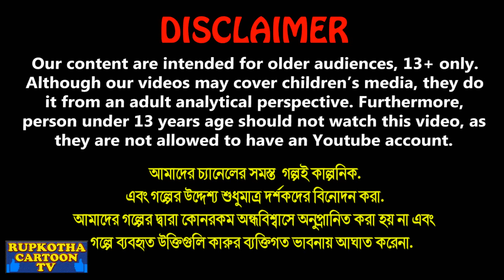ধনী কালো বউএর দুই ফর্সা জা Dhoni Kalo Bouer Dui Forsa Ja | Bangla Cartoon | Rupkotha Cartoon TV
✿ Story: ধনী কালো বউএর দুই ফর্সা জা - Dhoni Kalo Bouer Dui Forsa Ja